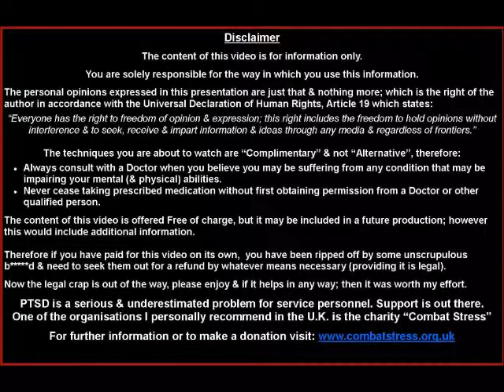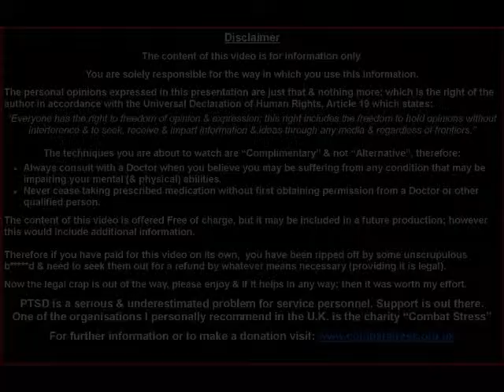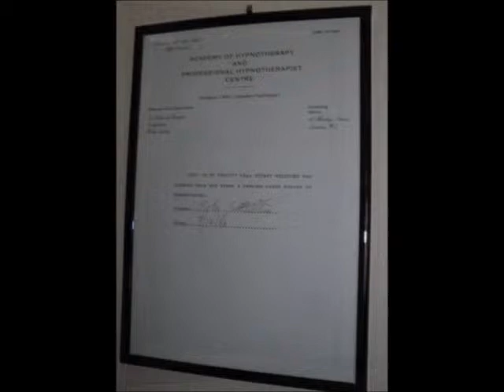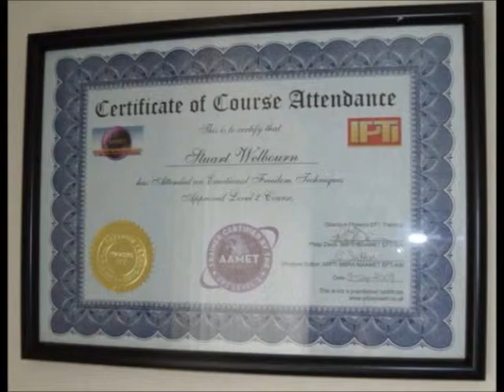01) PTSD Support Using EFT Introduction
for a Free Accompanying Guide.
Introduction to a set of videos created by Royal Navy Veteran & Psychotherapist Stuart Welbourn providing information to sufferers of Post Traumatic Stress Disorder.
This video contains a disclaimer, & Stuart shares a little of his background, shows his qualifications & explains why he has created these videos.